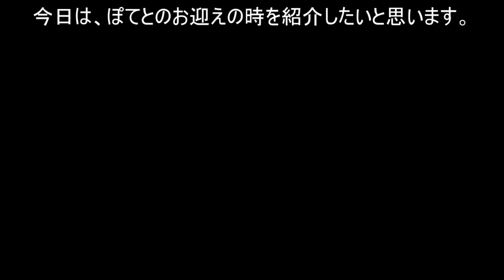【初投稿】想定より2倍大きくなったポメラニアン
ポメラニアンのぽてと（♂）くんとの日常（にちじょう）vlogです。
初投稿の内容は1年前のお迎えの時の動画です。

==ぽてとくんのプロフィール==
なまえ　　：ぽてと
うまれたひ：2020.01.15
せいべつ　：おとこのこ（♂）
からだ　　：ちょっとおおきめキツネ顔（がお）
いろ　　　：ちゃいろ８０％　その他２０％
せいかく　：やんちゃ、びびり

ぽてとくんとの何気ない日常を投稿していきます。
動画制作初心者なのであたたかい目で見守っていただければと思います。